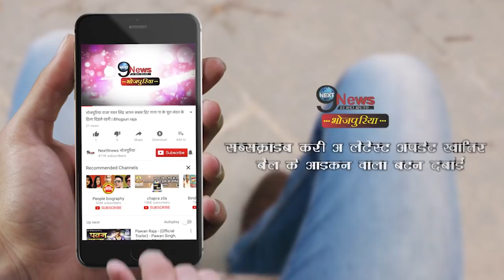घर में मस्ती करते खेसारी के बच्चों का ये वीडियो हो रहा है जमकर वायरल, देख चुके हैं लाखों लोग